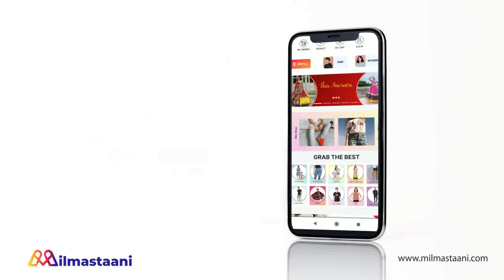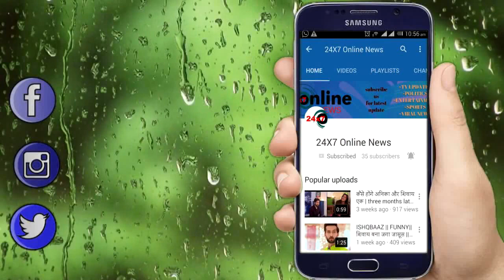MEET || OMG !! MEET आएगी MEET के इतने करीब पार कर देगी सारी हदें